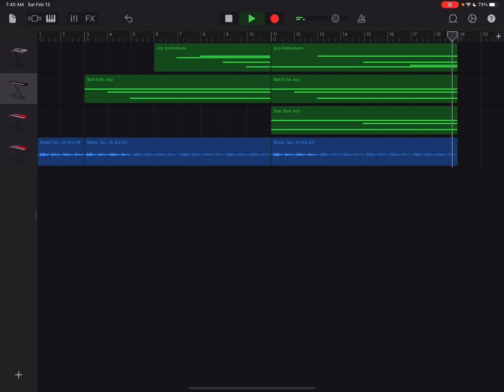Day 44: C Minor Triad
This morning my husband decided to compose w/ me.
The challenge - only use one chord.  So how do you make the most of that? Alchemy synth menu FTW! 🙌. Here’s what we came up with.